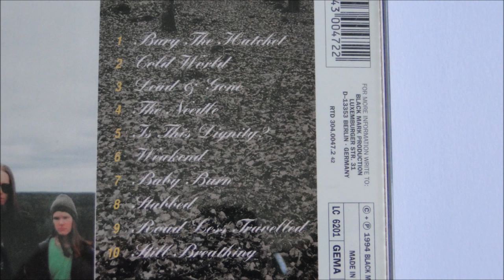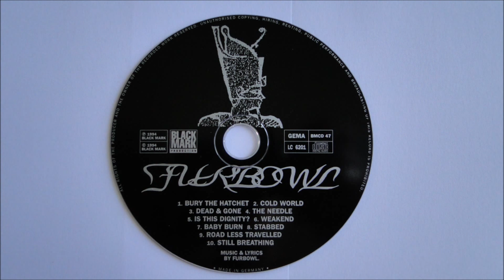Furbowl - Bury the Hatchet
Artist: Furbowl
Album : The Autumn Years, CD
Track : 1
CD : 1994 Black Mark Production --BMCD 47